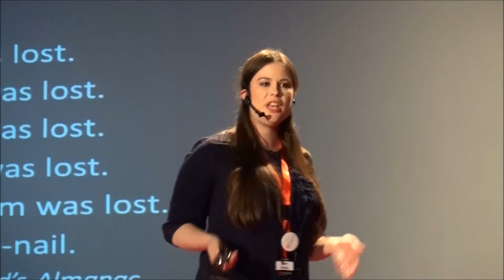History is My Story and Yours Too | Katie Robins | TEDxYouth@ISEE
How much can one person impact history ? What does one vote really count for ? How much does saying silent affect mankind ? voice your thoughts on the nearest platform because one person can make all the difference.

Ms. Katie Robins has been a High School English and Social Studies Teacher at the International School of Elite Education for the past four years. A native of Pennsylvania, USA, Katie earned a B.A. in Classical and Near Eastern Archaeology from Bryn Mawr College. During her time at Bryn Mawr, Katie spent a semester abroad at the American University in Cairo as an aspiring Egyptologist. After graduation, she spent two years serving with AmeriCorp, where she developed an interest in the field of education. After completing her Master's Degree in Secondary Education at the University of Pennsylvania, Katie returned to Cairo and began working at The International School of Elite Education.